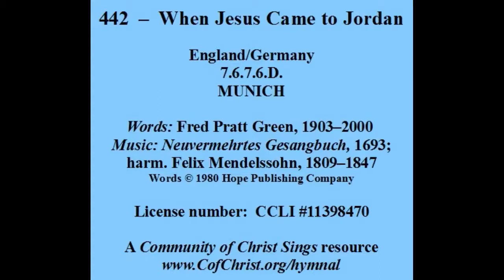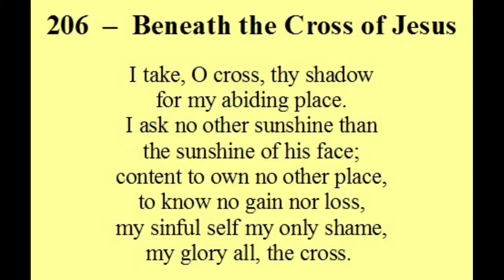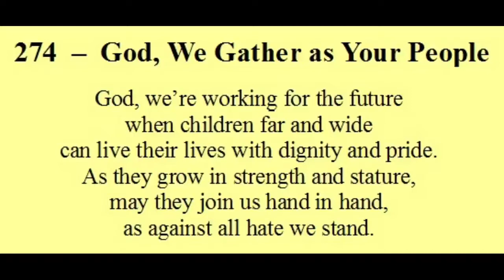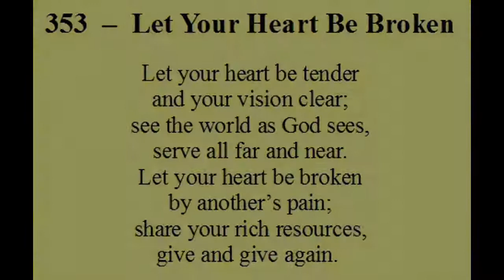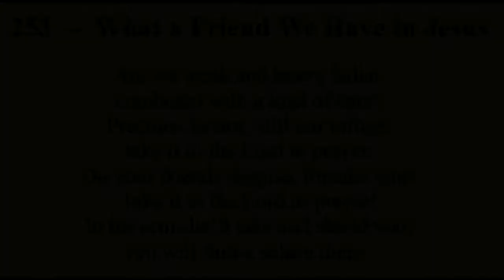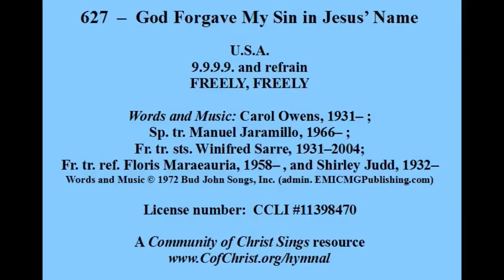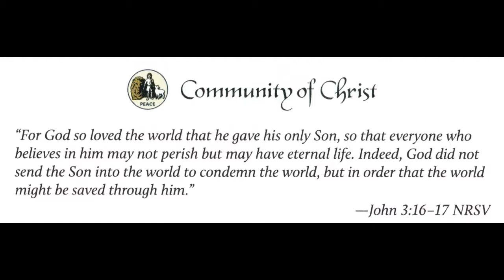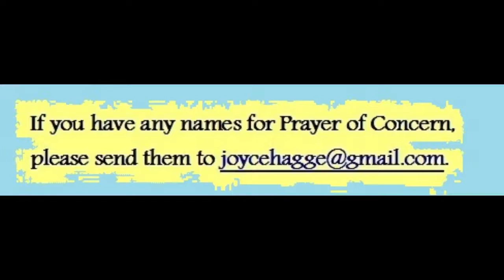CofChrist Galesburg church service 2021 03 14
Welcome to our virtual sermon.

This is the fourth Sunday of Lent and today's message is in preparation of the celebration and meaning of Christ's Crucifixion and rising from the dead.

We hope that this message will touch you and bless you in your religious journey.